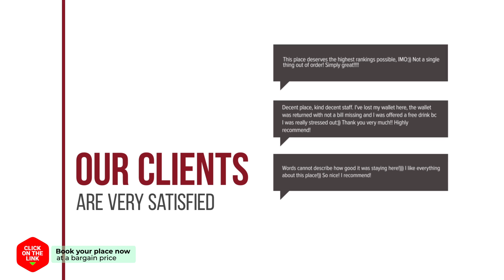Arts Spa&Poolvilla hotel review | Hotels in Jeju | Korean Hotels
Arts Spa&Poolvilla hotel video review. Hotels in Jeju, asian 3 stars hotels.